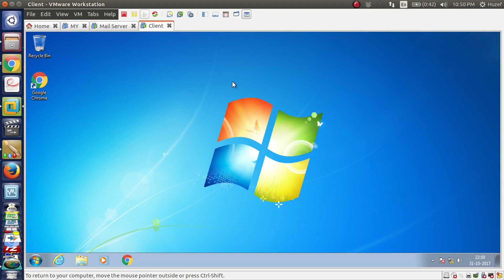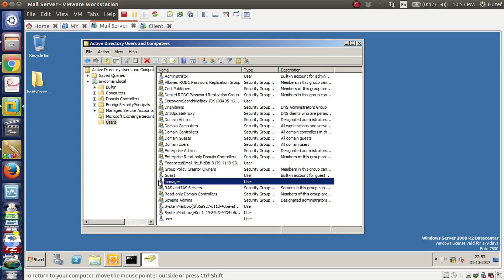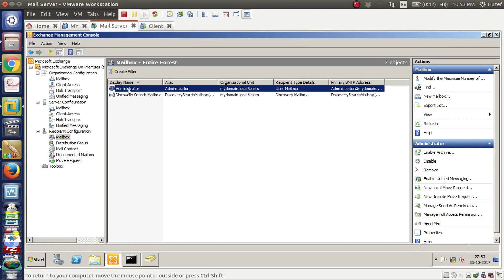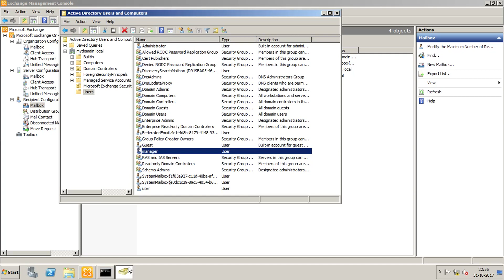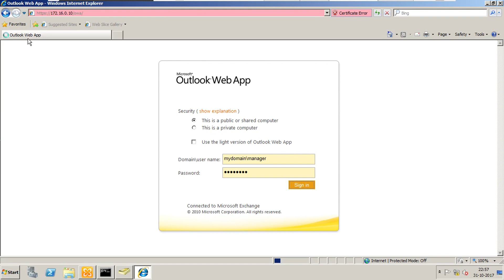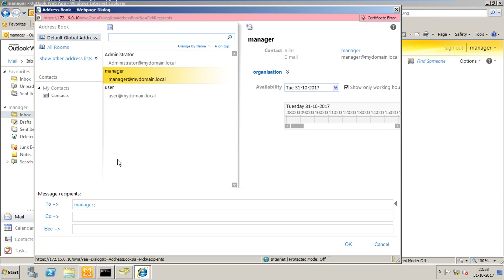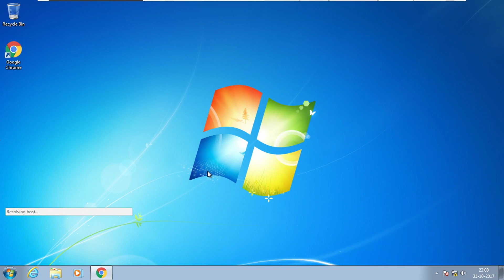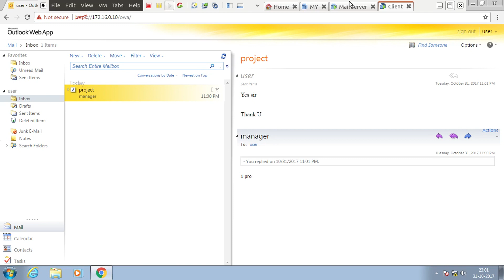029 What is Microsoft Exchange Server Part3 | Huzefa | Tamil Videos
Hi. This is Huzefa. In this video show how to create User account in AD and Creating Mailbox in MS Exchange Server 2010.

You will learn how to use Outlook Web App to send and receive mail through browser.

You can use the below links to access my past videos.